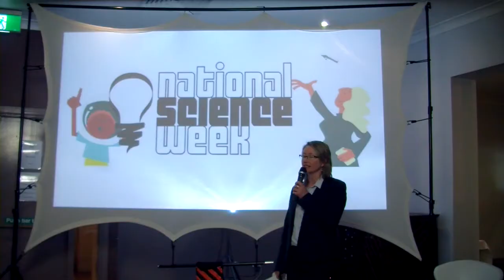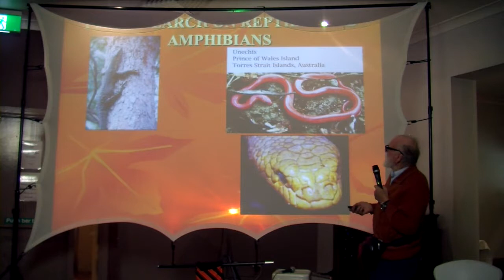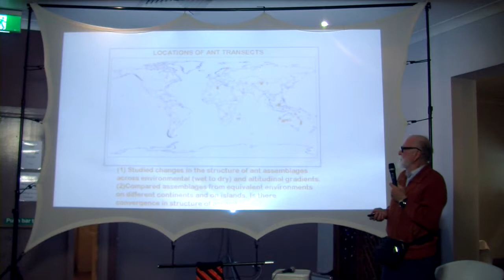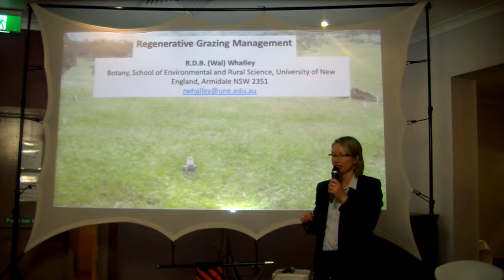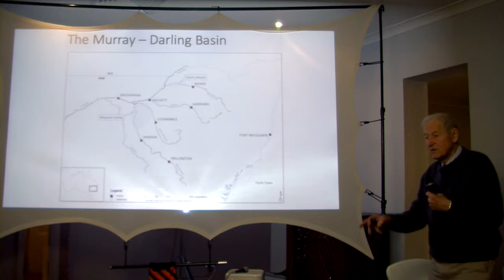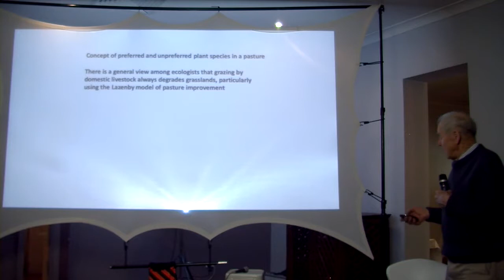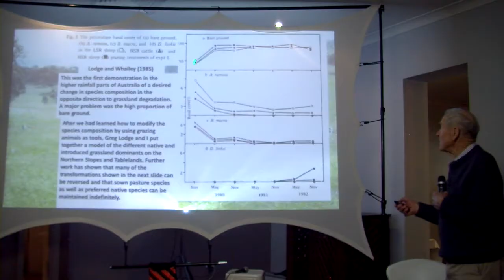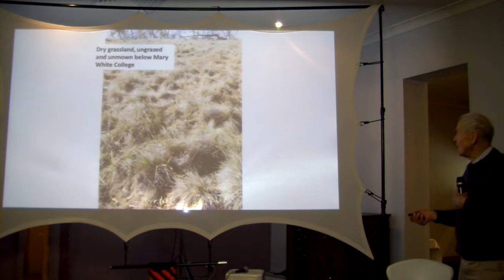Science in the Club E13 — Scientific Legacies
Science in the Club celebrates the incredible lives and contributions to science of Professors Hal Heatwole and Wal Whalley, internationally acclaimed ecologists.